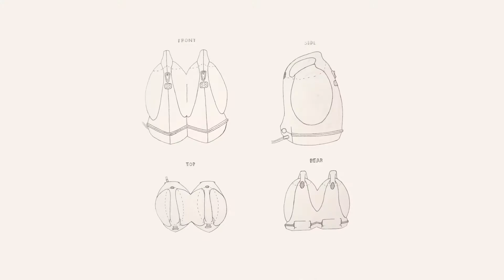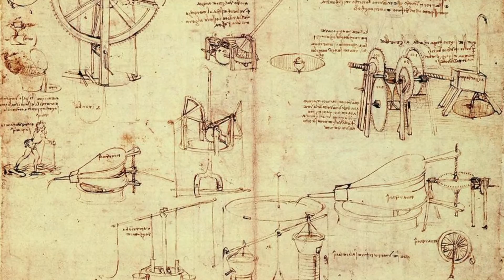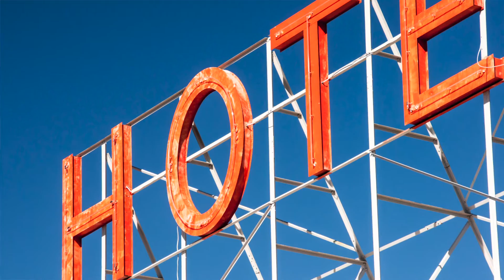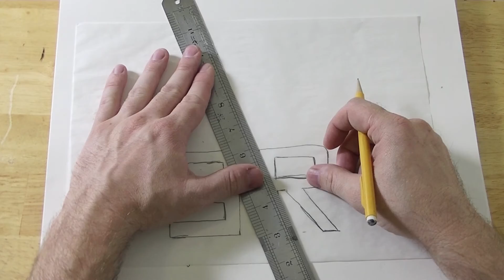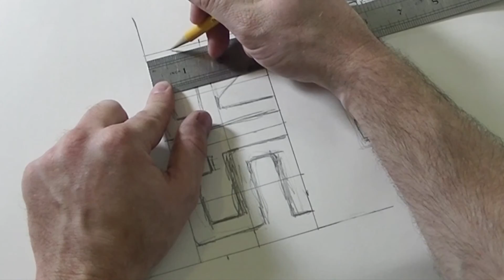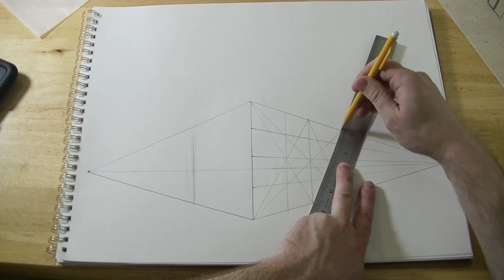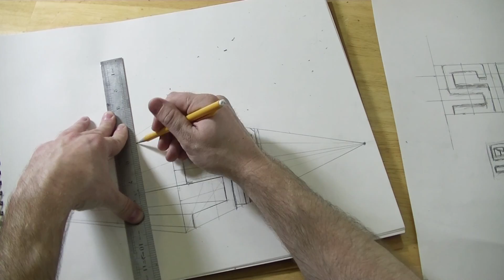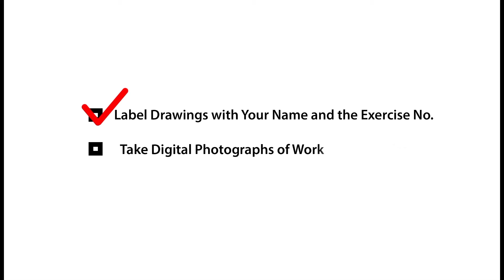Drawing From Imagination: Lesson 6